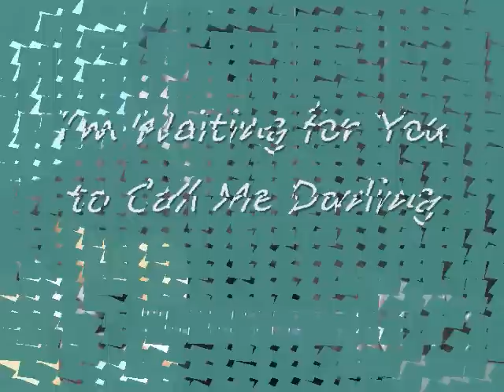Singing "I'm Waiting for You to Call Me Darling"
I learned this song from an old record of Flatt & Scruggs.